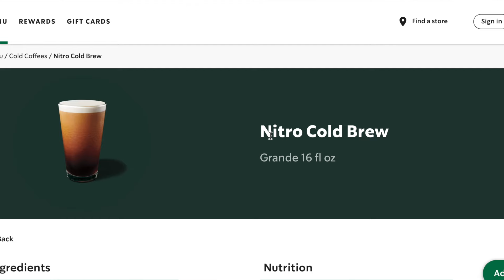I Gave Up Caffeine For 30 Days. Here's What Happened.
Hello MTG fam!  Despite being a pretty health conscious dude and quitting caffeine multiple times in my life, I found myself hooked on coffee yet again recently, this time spending more than $5 per day on the habit by getting a nitro cold brew from Starbucks.  Being as health conscious as I am, I decided things had to change and it was time to quit caffeine again.  I was frankly just tired of depending on a chemical to feel normal in the morning.  So, I decided to have some fun with quitting and documented my journey with frequent short vlogs.  It's surprising how different this time around was - I suffered bad insomnia among other symptoms, and the headaches were minor compared to last time.  But anyway,  I figured I may as well try to help you guys out with a video in case any of you are considering quitting caffeine too.  Is it easy?  HELL NO.  But is it worth it?  Well, that's up to you to decide.  Hopefully this video helps!